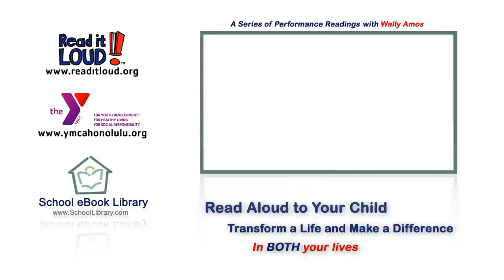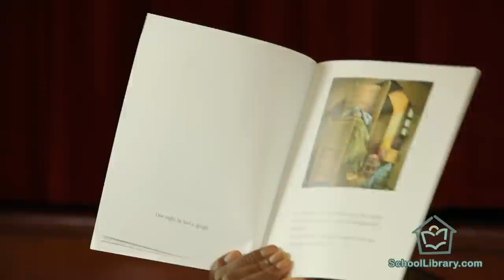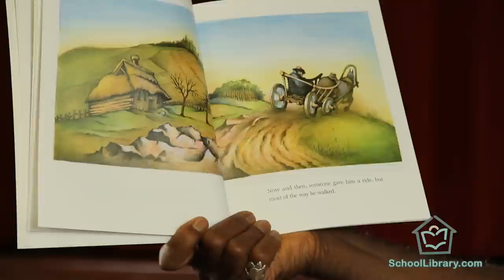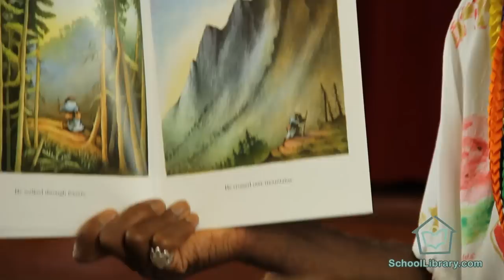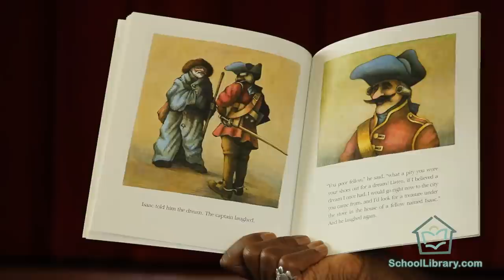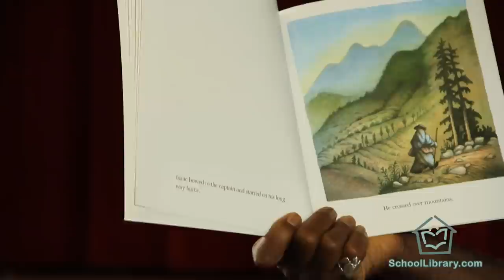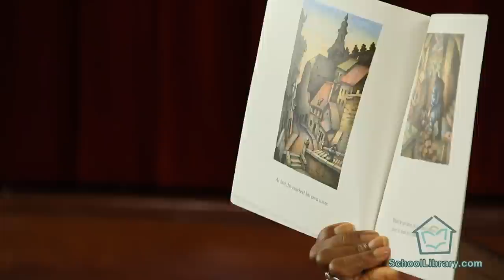The Treasure, by Uri Shulevitz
The Read2gether Foundation presents a Wally Amos performance reading.

for more great books and videos.

A voice comes to Isaac three times in his dreams and tells him to go to the capital city and look for a treasure under the bridge by the royal palace. Feeling a little foolish perhaps, but determined to see for himself if the dream is true, Isaac sets out on his long journey. What he finds makes a surprising and heart-warming ending to this retelling of a well-known folk tale. In a few words, Cadelcott Medal winner Uri Shulevitz draws a man who is innocent enough to have faith in a dream, and wise enough to understand the greatest reward of all. Isaac's solitary journey, his arrival at the vast city, and his discovery there are all enriched by Mr. Shulevitz's beautifully detailed illustrations, which masterfully capture the spirit of the original tale while keeping it simple enough for the very youngest reader.